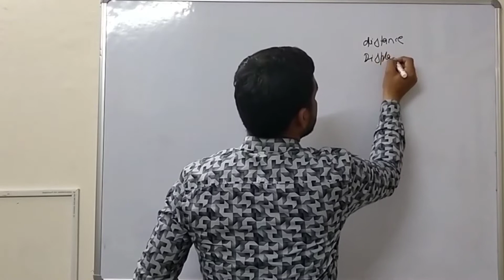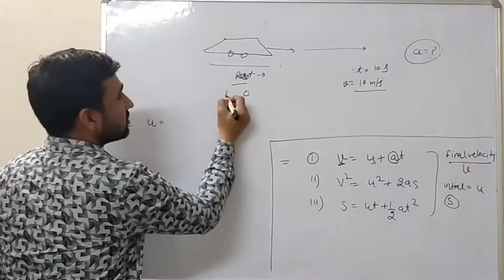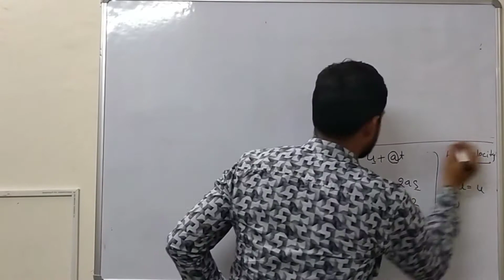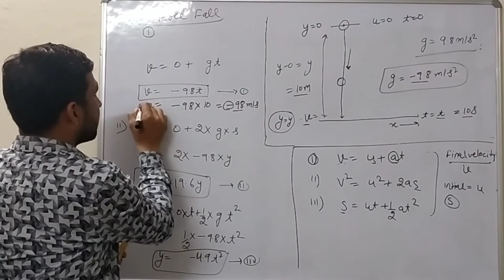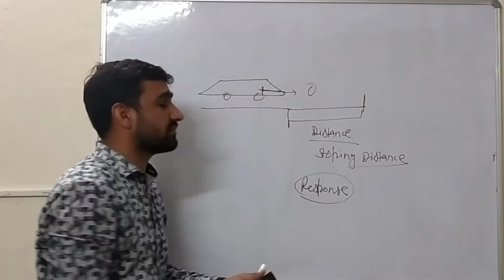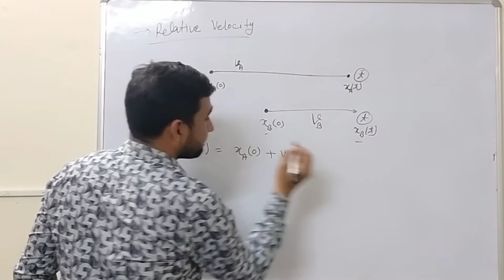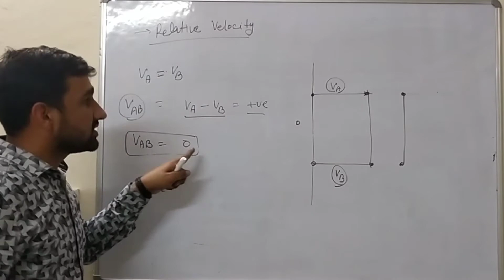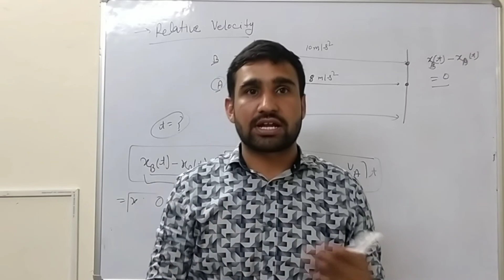Lecture 9 -11th class physics -motion in straight line(part3)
this lecture contain the NeXT part of the motion in straight line. it cover freefall relativemotion and accerlationtimegraph velocitytimegraph equationofmotion.

@Physics of Physics @Viral hub